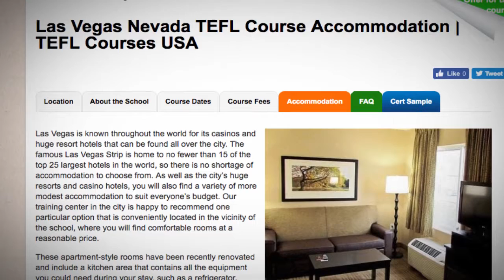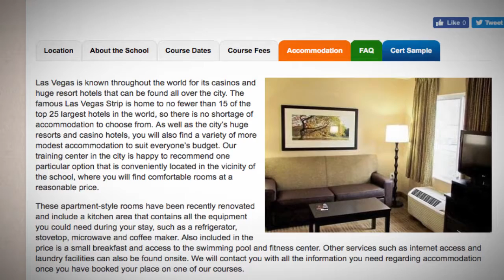TEFL / TESOL School Accommodation in Las Vegas, USA | Teach & Live abroad!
Las Vegas is known throughout the world for its casinos and huge resort hotels that can be found all over the city. The famous Las Vegas Strip is home to no fewer than 15 of the top 25 largest hotels in the world, so there is no shortage of accommodation to choose from. As well as the city’s huge resorts and casino hotels, you will also find a variety of more modest accommodation to suit everyone’s budget. Our training center in the city is happy to recommend one particular option that is conveniently located in the vicinity of the school, where you will find comfortable rooms at a reasonable price.

These apartment-style rooms have been recently renovated and include a kitchen area that contains all the equipment you could need during your stay, such as a refrigerator, stovetop, microwave and coffee maker. Also included in the price is a small breakfast and access to the swimming pool and fitness center. Other services such as internet access and laundry facilities can also be found onsite. We will contact you with all the information you need regarding accommodation once you have booked your place on one of our courses.

Find out more about taking a TEFL course in Las Vegas